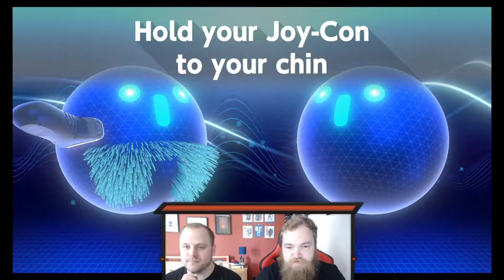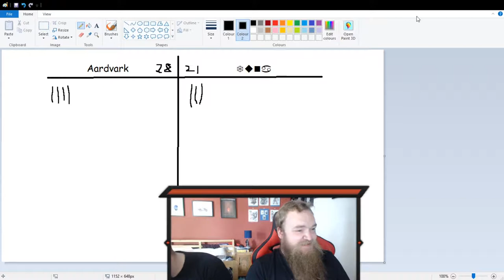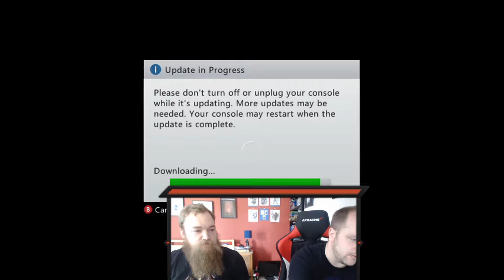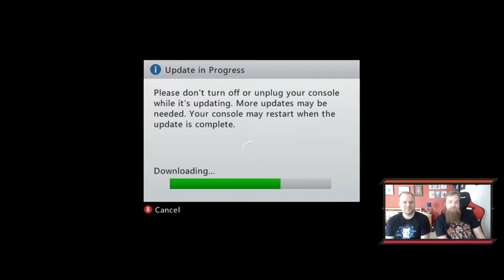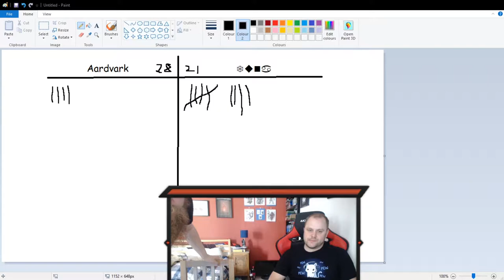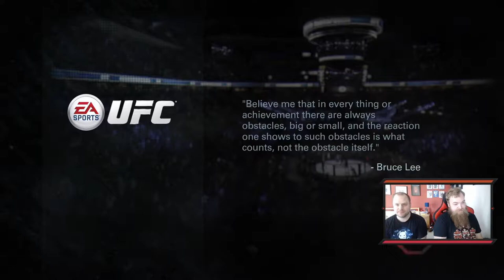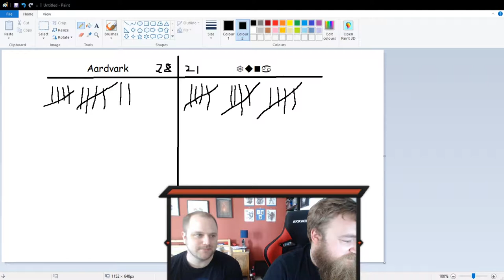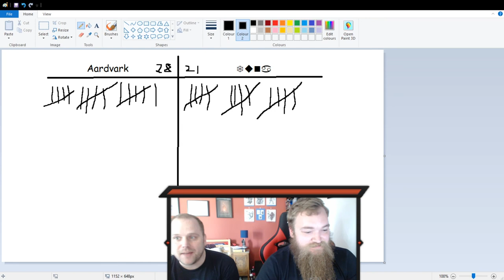Aardvark vs Tuna 50 - The Season Finale - All the Games!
Rather than fighting over a single game for the 50th episode, Aardvark and Tuna are competing in an entire afternoon's worth of games. We streamed this live on Twitch.tv for our viewers (which we may do more of, depending on demand), and now we bring it to you, our loyal YouTube viewers. Whether you like it or not.

We've chosen a combination of previous favourites and new games, including 1-2 Switch, EA Sports UFC, Viva Pinata Party Animals, N++ and Ultimate Chicken Horse. Whatever sort of game you'd like to see two idiots be bad at, we've got it for you.

Aardvark vs. Tuna is an ongoing series in which we throw away any pretence of co-operation and try to prove who is the best gamer. This is the season finale and the score rests at 28-21 to Aardvark. Who will be crowned the Season 1 victor?

We have our own subreddit!